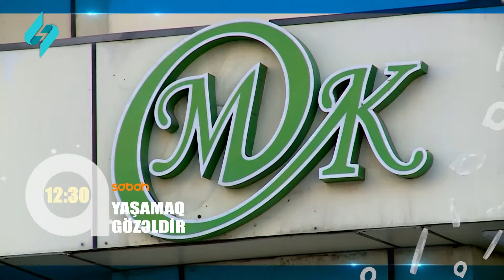Yashamaq Gozeldir ANONS 13.01.2022